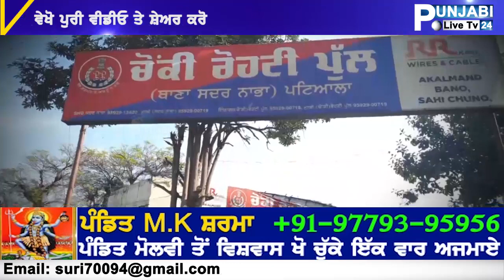BAKHRA NEHAR VICH BANDE NE MARTI CHHAL